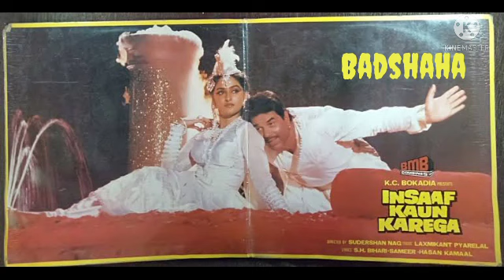hat khadiya pehnungi Thane Jaungi Tere Pyar Mein(( recording song🎵🎶🎵🎶